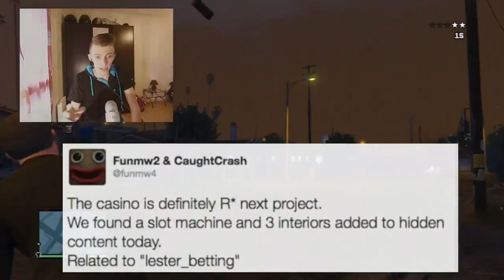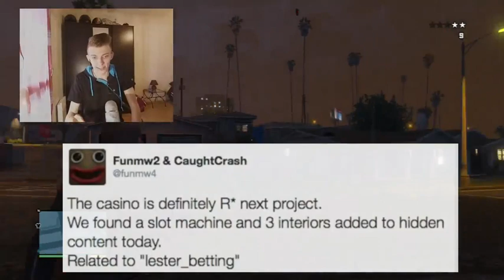GTA 5 DLC Casino ! Leak Image ! Gagne de L'argent Avec Les Machines !